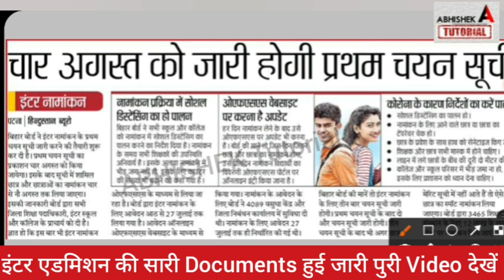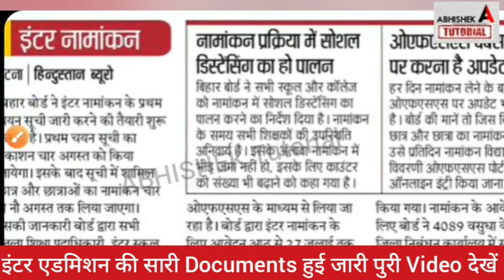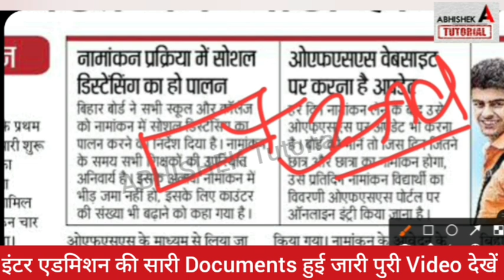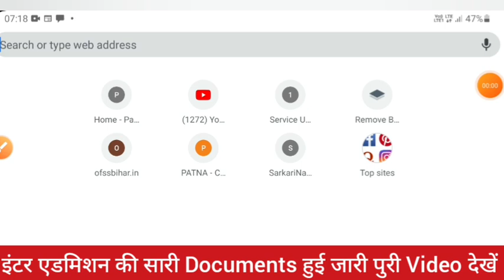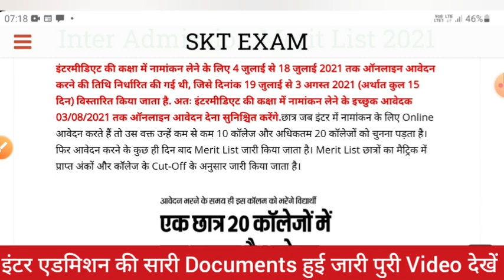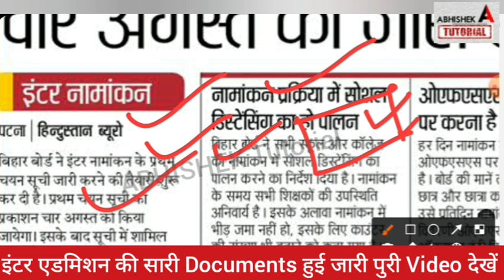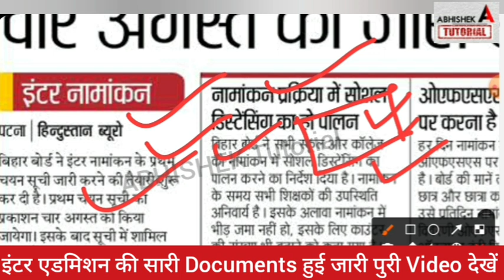Inter Admission First Merit List Download 2021| OFSS 11th Admission Fast Merit List Kab Aayega 2022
आ गई पहली Merit List  - Inter Admission First Merit List Download 2021- OFSS 11th Fast Kab Aayega
इंटर नामांकन पहली Merit List तैयार - Inter Aadmission First Merit List Download 2021- OFSS 11th Kab
11th admission first merit list download 2021, inter admission news 2021,
bihar board 11th admission list kab aayega 2021,
ofss inter admission merit list 2021 kaise download kare, inter merit list 2021,
11th merit list 2021,

More Features :
1) Saari important books milengi solved video solutions ke saath
2) Previous year papers, Important PDFs, Question Bank
3) Crash Course, Mock Tests, Quiz
4) India's biggest student's community
& much more

3 Crore se zyada bachho ka bharosa
11th admission 2021,
inter admission 2021,
abhishek tutorial,
bihar board inter admission 2021 news,
 first merit list 2021 inter ka kab aayega,
merit list inter 2021,